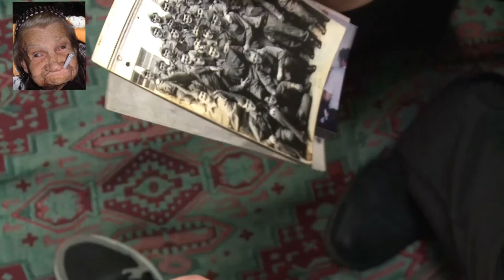VUČIĆ SE VAKCINISAO !